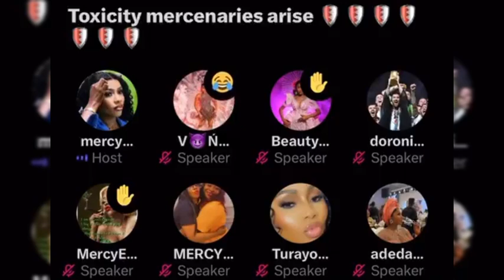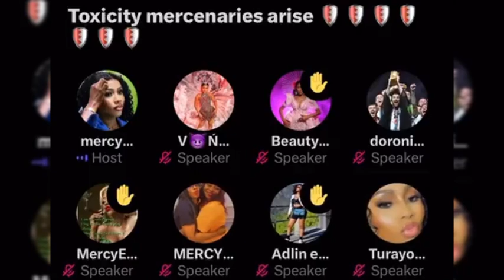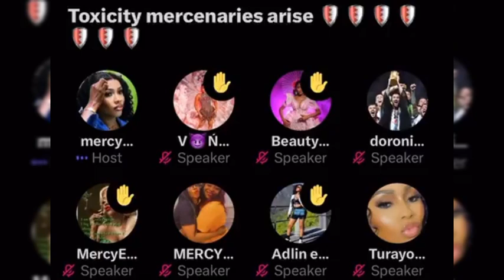PHYNA & BOBRISKY FOUND IN UNCOMFORTABLE POSITION AS CEEC FACED WORSE BBNAIJA WICKEDNESS THAT MUST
PHYNA & BOBRISKY MADE SERIOUS HEADLINE AS CEEC FACED WORSE BBNAIJA WICKEDNESS THAT MUST BE ADDRESS BY MERCY EKE